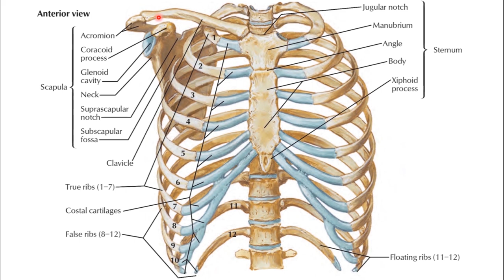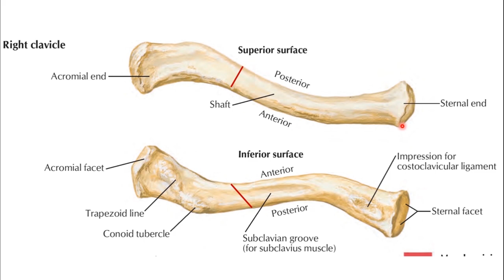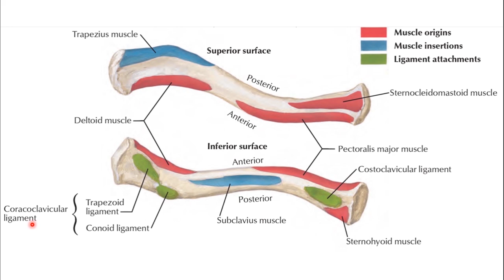Clavicle || Upper Limb || Summary || (مقتطفات)